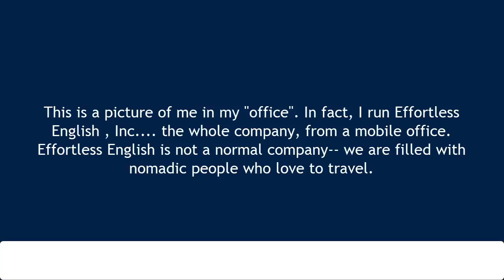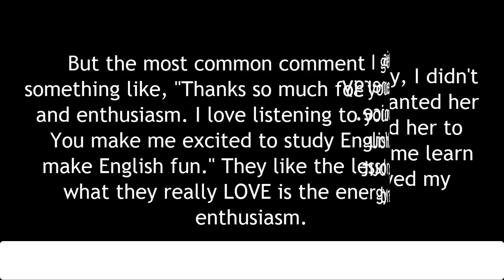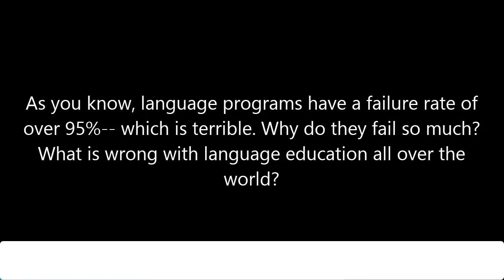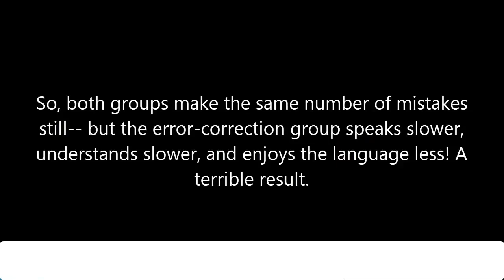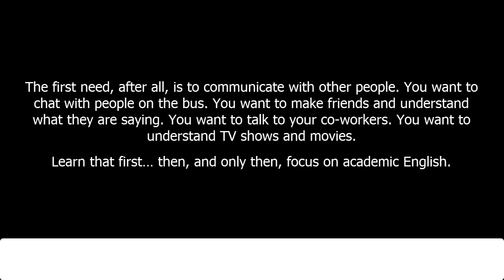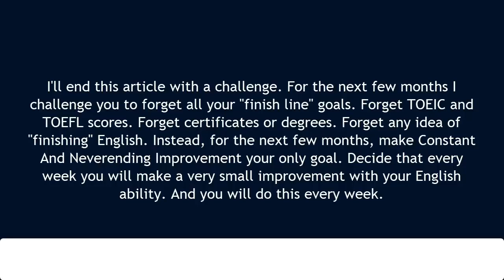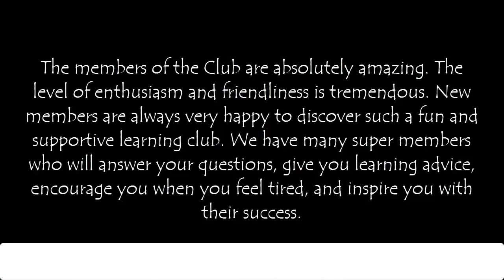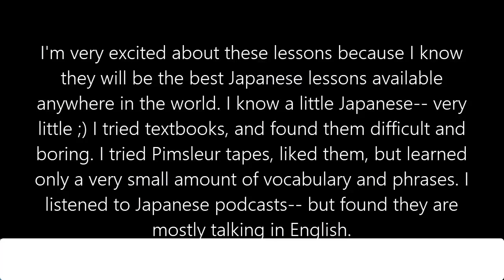A.J. Hoge Effortless English Podcast Short Speeches Episode 02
Effortless English Podcast Short Speech fiirst episode by A.J. Hoge